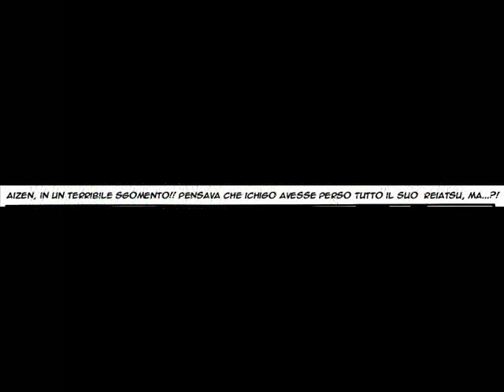Bleach Cap 419 Ita By Manga & Videogames Forum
Tra poco metteremo anche il video di naruto sul forum quindi vi aspettiamo la.^^ Iscrivetevi al forum se volete avere i video dei manga prima e se volete consigliarci delle canzoni per i video^^ Tra poco comincieremo anche a fare dei AMV quindi se volete gustarveli iscrivetevi a tra poco col cap di naruto!